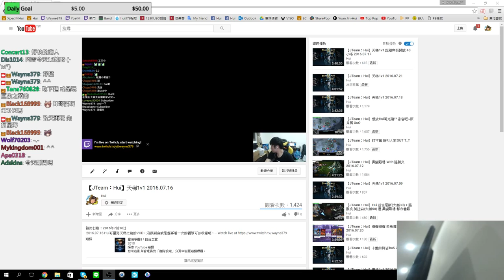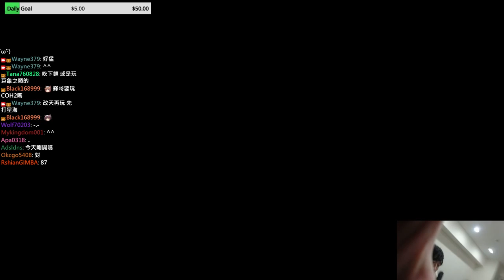【JTeam：Hui】天梯1v1 2016.07.22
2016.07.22 Hui哥星海天梯之路的VOD，沒跟到台或是想再看一次的觀眾可以收看唷~ -- Watch live